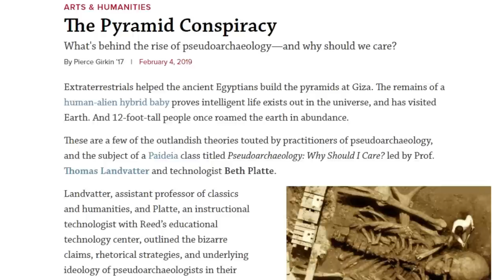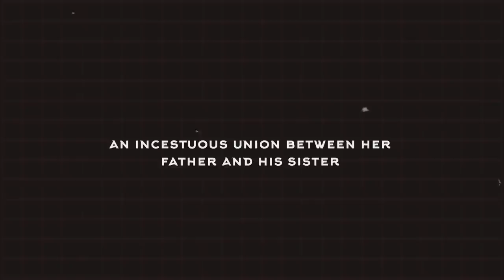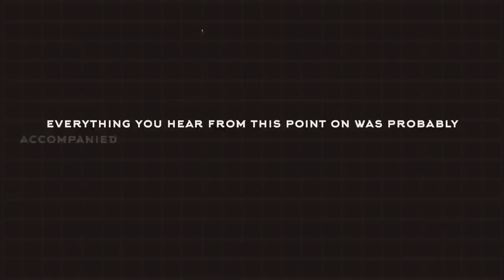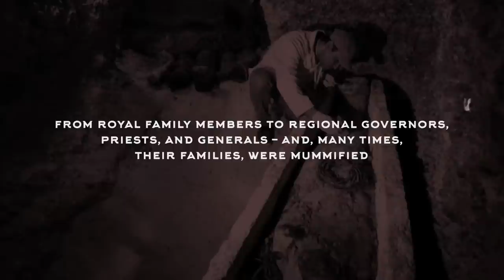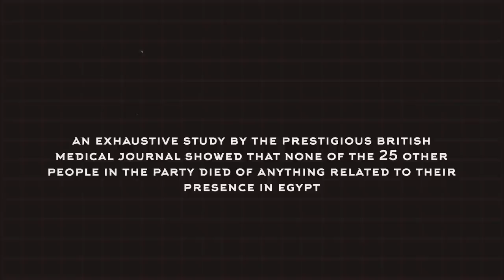The Diabolical Practices of Ancient Egypt's Pharaohs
In ancient Egypt, going back as far at least of the famous King Tutankhamen, who reigned from 1332BCE to 1323BCE, and was part of the long-lasting 18th Dynasty (c.1550BCE-1292BCE) in the New Kingdom of Egypt Period (1550BCE-1069BCE). We'll tell you more about Tutankhamen, or “King Tut” in a bit, but in addition to having one of the most glorious and preserved tombs of the ancient world, Tut and his relatives had their DNA tested. No, the Egyptians didn't possess some kind of advanced alien technology 3,000 years ago – like some people do believe – their DNA was removed in 2010 by a team of German and Egyptian researchers.

It turned out that Tut was the incestuous product of his father, the famous religious reforming pharaoh Akhnaten, and his sister.  Akhnaten, also known as “Amenhotep”, was also married to the famous Queen Nefertiti, who may have ruled Egypt for a time after her husband's death and before Tut came of age. Also, Nefertiti was the mother of Tut's wife, Ankhesenamun – which would make her Tut's half-sister.

Birth defects are quite possible in a child born of an union between brother and sister – but perhaps not as high as they would be if the “practice” was carried on for many years, which it was in ancient Egypt. That's not to say that all royal Egyptians married their relatives or had children by them, but enough did to make it a “thing,” and Tutankhamen's body was evidence of that.  The famous pharaoh had a clubfoot, a common disability among those whose parents are related, and bone necrosis, which restricts or blocks blood to various areas of the skeleton, especially the legs, and feet. The necrosis may have been due to injury, not incest, but we'll tell you more about that in a moment! We know that Tut had a pretty face, at least judging from the sculpture on his sarcophagus or coffin, but from the neck down – not so pretty!

Nefertiti, more formally known as Neferneferuaten-Nefertiti is famous for being the wife of Akhnaten, who attempted to create a new branch of the Egyptian religion when he promoted the idea of a single god, Aten, the god of heat or sometimes called the god of the sun. Unfortunately, Akhnaten was not remembered favorably in ancient Egypt because he promoted the idea that HE was the personification of Aten on Earth. Nefertiti was his wife and Tut's stepmother. We've already mentioned that she may have ruled the empire while Tut was still a young boy, but she is also so famous because of her most well-known statue. Nefertiti's beauty is apparent, even 3,000 years later, unlike many ancient statues still with their faces. The other Egyptian queen that everyone knows is Cleopatra (69BCE-30AD), or, as she's formally known, "Cleopatra VII Philopator "- "Cleopatra the Father-beloved," which likely has normal and no incestuous nuance to it. Or maybe not – she was wed to her much younger brother, Ptolemy XIII, and was also the product of an incestuous union between her father and his sister. In the popular series "Rome," Cleopatra schemes with her lover, Julius Caesar, to have her "brother-husband" eliminated, with her put on the throne. That never happened, but she did rule the country in all but name, for her brother was too young, and Cleopatra was well connected to the now dominant Romans, especially Caesar and then his top general, Mark Antony. Incidentally, Cleopatra was part of the Ptolemy Dynasty, who descended from one of Alexander the Great's generals – she was Greek, but unlike her ancestors, she not only spoke Greek, but Egyptian as well.